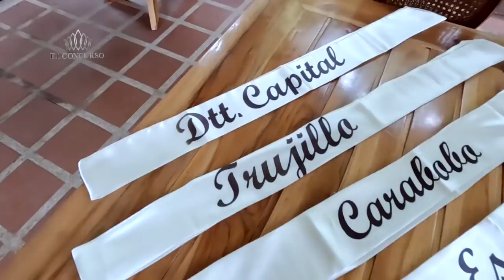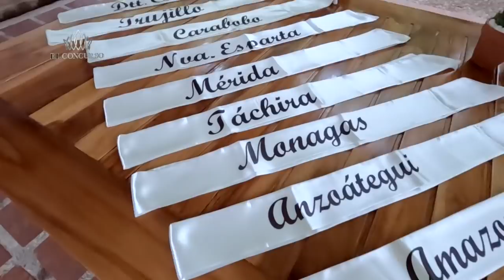EL CONCURSO BY OS: capítulo 19 | Acción Social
Las candidatas de ElConcursoByOS buscan regalar sonrisas a un grupo de niñas pacientes de cáncer